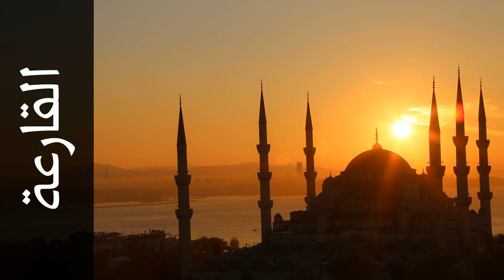سورة القارعة مصطفى إسماعيل - Surah Al-Qaari'a Mustafa Ismail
استماع سورة القارعة  كاملة بدقة عالية للقارئ الشيخ مصطفى إسماعيل  - حفص عن عاصم  .

Surah Al-Qaari'a ( The Calamity ) recited by Qari Mustafa Ismail  - Rewayat Hafs A'n Assem .